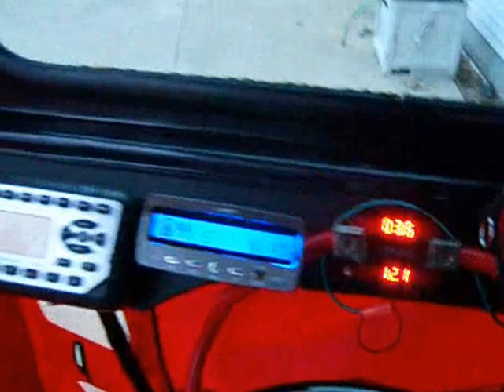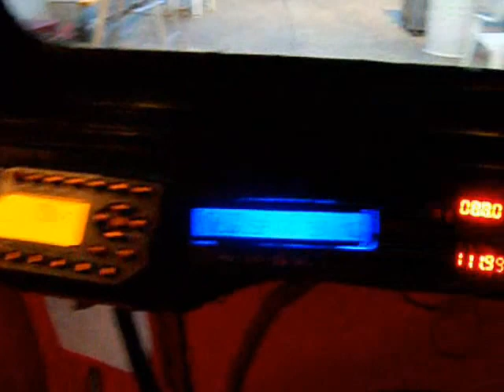520 SC Snow Chucker Ride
Ride In The 520-SC Snow Chucker